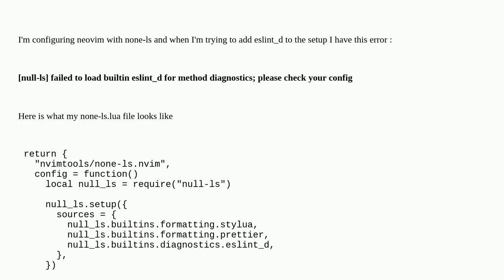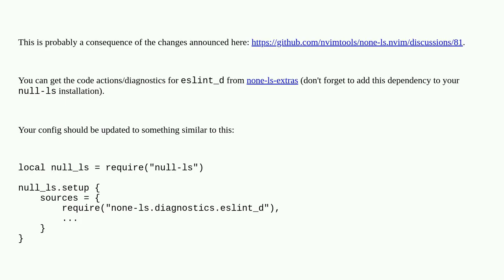Issue with none-ls configuration error with eslint_d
A special thanks goes out to the community

  neovim eslint lua